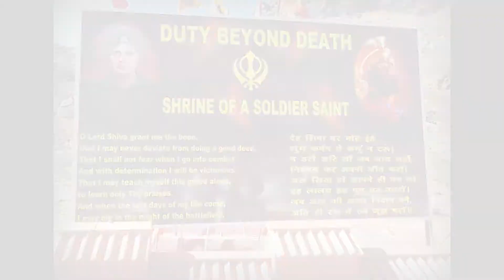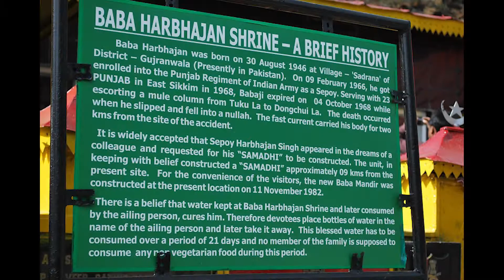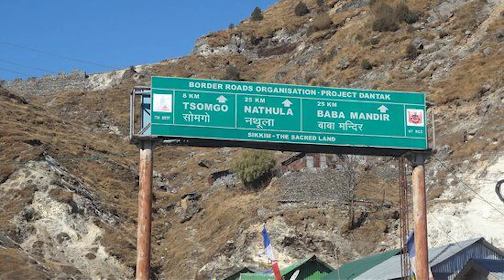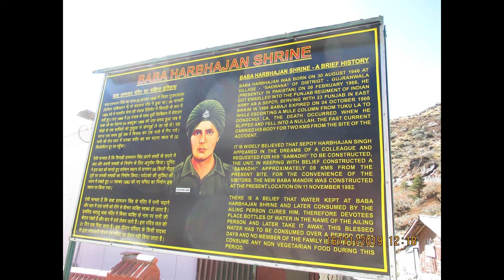ਇਹ ਵਹਿਮ ਨਹੀਂ ਅਸਲੀਅਤ ਹੈ ਮੌਤ ਨੂੰ ਹੋ ਚੱਲੇ 35 ਸਾਲ ਪਰ ਬਾਬਾ ਹਰਭਜਨ ਜੀ 'ਅੱਜ ਵੀ ਬਾਰਡਰ ਤੇ ਦਿੰਦੇ ਡਿਊਟੀ'